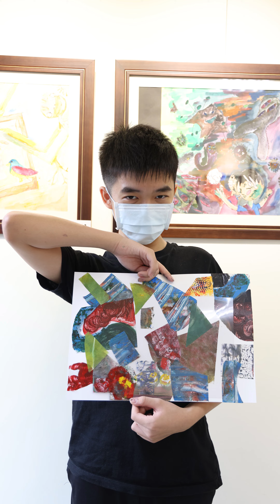大砌大器青春無敵國中班 / 🎨🎨✂✂從塗鴉到剪剪貼貼的創意大挑戰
🕺🏻 大砌青春無敵國中班 💃🏻

課前先講解艾瑞卡爾的顏色創作方法與實作
利用各種工具、手法來玩壓克力
暖色系、冷色系、大面積的紅橙黃綠藍靛紫
塗 抹 刮 刷 壓 印 ✨
再利用剪貼以抽象的方式表達
做出方向性、律動性的創作

完全是一堂可以讓國一生們抒解壓力呈現美感的課呀！👻

🎨 從塗鴉開始玩 想像力大考驗